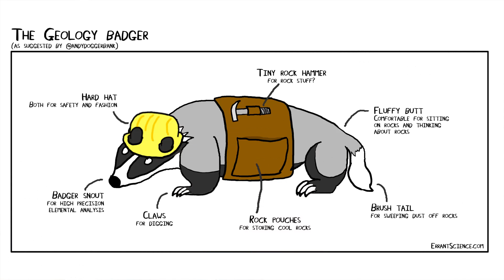Cartooning Science at EGU17 with Matthew Partridge V3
A video interview with Matthew Partridge, author of Errant Science a blog which features (~) weekly cartoons and posts about the world of research.

During the EGU 2017 General Assembly, which took place at the Austria Center Vienna in Vienna, Austria on the week of 23–28 April 2017,  Matthew documented his time at the conference through a series of cartoon and posts which featured on his blog. Kai Boggild, an EGU Press Assistant, spoke to Mathew about his science communication efforts at the conference. (Video credit: EGU/Kai Boggild)

The European Geosciences Union is Europe’s premier geosciences union, dedicated to the pursuit of excellence in the Earth, planetary, and space sciences for the benefit of humanity, worldwide. It is a non-profit interdisciplinary learned association of scientists founded in 2002. The EGU has a current portfolio of 17 diverse scientific journals, which use an innovative open access format, and organises a number of topical meetings, and education and outreach activities. Its annual General Assembly is the largest and most prominent European geosciences event, attracting over 13,000 scientists from all over the world. The meeting’s sessions cover a wide range of topics, including volcanology, planetary exploration, the Earth’s internal structure and atmosphere, climate, energy, and resources. The EGU 2017 General Assembly took place in Vienna, Austria, from 23 to 28 April 2017.

Credits:

Video produced by Kai Boggild for the European Geosciences Union. Filmed by Kai Boggild.

With thanks to Copernicus Meetings for organising the conference.